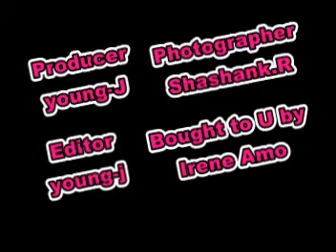love life production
Hi everyone, my name is Irene Amo from India :) This is my 1st video so the video is not clear really annoying but bear it thanks :D
This video blogging has no specific genre or theme, it's just gonna be random and anything I want to share with people over the world. WWW totally rocks \m/

thanks so much for letting me use =D your awesome!